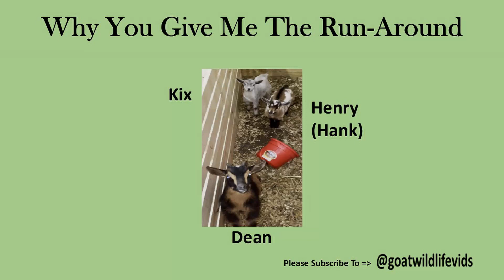Why You Give Me The Run Around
Hank and Dean chasing each other.